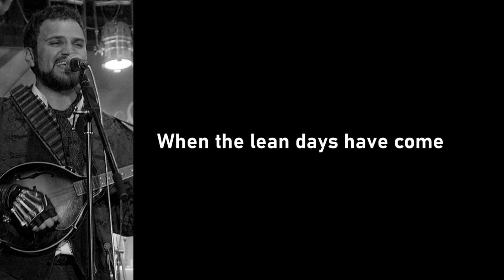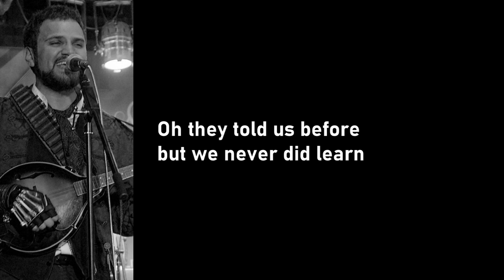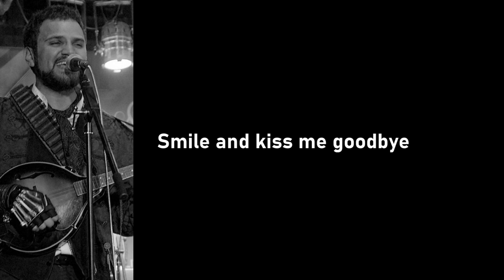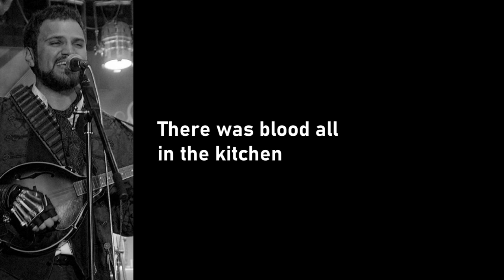Kofi Young - Shrove Tuesday (Lyrics)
|Shrove (𝘴𝘩𝘳𝘪𝘷𝘦 = 𝘢𝘣𝘴𝘰𝘭𝘷𝘦) Tuesday is a Christian day of confession and absolution and the day before Ash Wednesday↓. It's custom to eat pancakes and other sweets on Shrove Tuesday.
Ash Wednesday is a Christian holy day of prayer and fasting and the first day of Lent, a fasting/penitence period of about six weeks in which a "Lenten sacrifice" is made (a pleasure/luxury one gives up during Lent).

The last verse of this song is taken from the English ballad "Long Lankin" (or "Lamkin"),